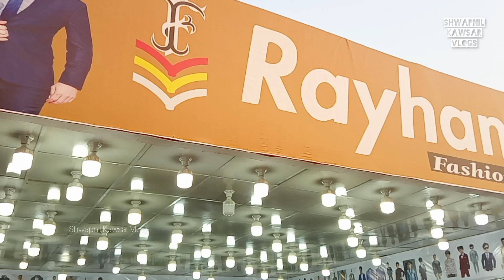ব্লেজার এর দাম জানুন বানিজ্য মেলা ২০২৩ | Dhaka International Trade Fair 2023 | Blazer Price 2023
@shwapnilkawsarvlogs  যারা বাণিজ্য মেলা থেকে ব্লেজার কিনতে চাইছেন আজকের ভিডিওটি তাদের জন্য। Fashion সচেতন মানুষের পছন্দের তালিকায় Blazer অন্নতম।

Shop Name:- Rayhan Fashion
Address:-DITF-2023
Video Creators: Shwapnil Kawsar Vlogs Team
* ANTI-PIRACY WARNING *
This content is Copyright to Shwapnil Kawsar Vlogs. Legal action will be taken against those who violate the copyright of the following material presented.